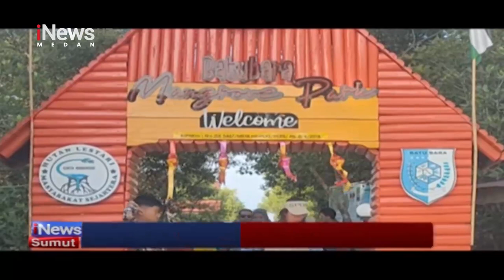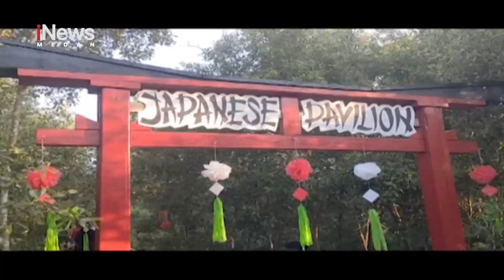Wisata Murah Meriah Hutan Mangrove di Batu Bara